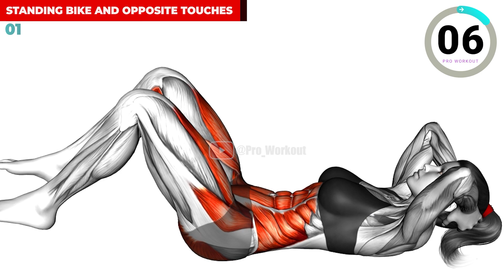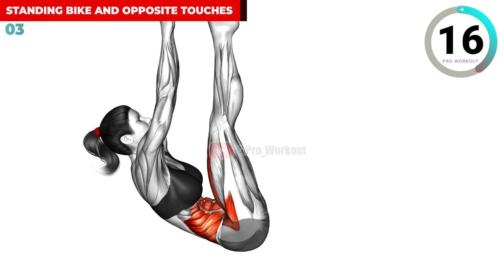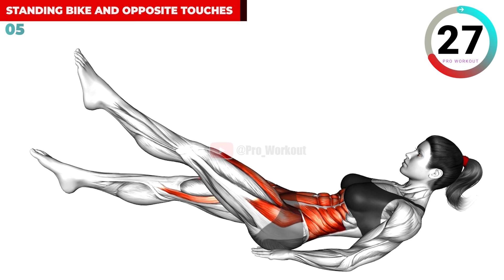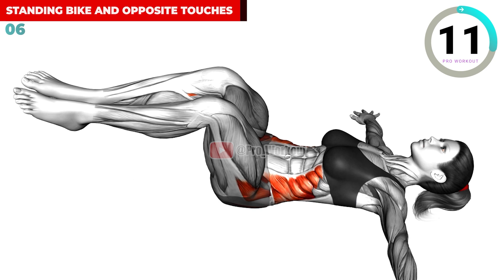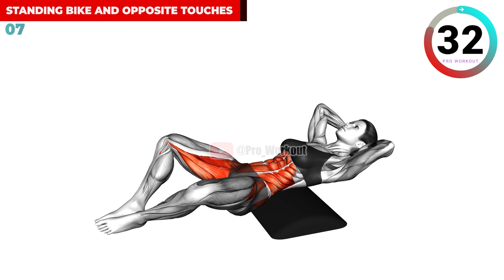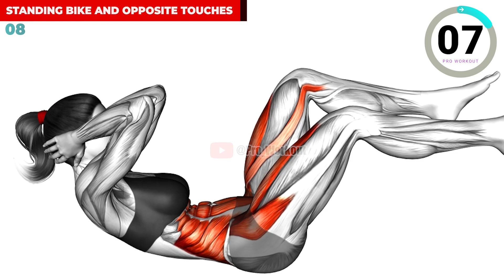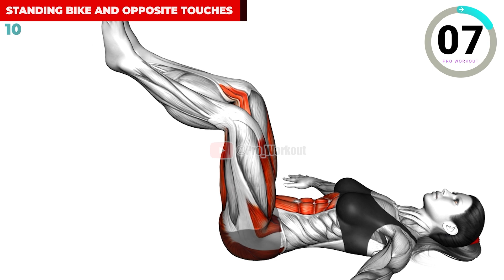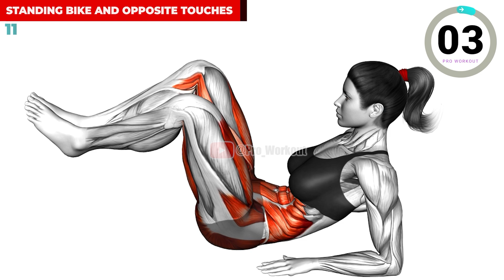10 Min 10 Day Bed Exercises for a Flat Belly and Tiny Waist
Ready to transform your body with minimal effort? 🌟 Join us on a 10-day journey to a flatter belly and a smaller waist with our “10 Min 10 Day Bed Exercises for a Flat Belly and Tiny Waist” workout!

At PRO WORKOUT, we believe you can achieve incredible results without leaving your bed. This 10-minute daily routine is perfect for those looking to slim down their waist and flatten their tummy in just 10 days. Our carefully curated exercises are designed to burn belly fat, tone your abs, and sculpt your waist—right from the comfort of your bed.

🟢 In this video, you'll discover:
✔ Effective bed exercises that target belly fat and help you achieve a flat stomach.
✔ Quick and easy workouts that fit into your busy schedule.
✔ Proven techniques to reduce belly fat and achieve a smaller waistline.
✔ Whether you’re looking to lose belly fat, enhance your abs, or simply want a slimmer, more defined waist, this workout is your go-to solution. Incorporate these exercises into your daily routine, and watch as your body transforms before your eyes.

✔ Don't miss out on this opportunity to make a change. Hit the play button, follow along, and see how easy it can be to reach your fitness goals from home. Remember, consistency is key, and with just 10 minutes a day, you’ll be on your way to a flatter belly and a tiny waist in no time!

✅ Completing all exercises in this video = 1 Round-
✅ Plan Recommended!
Week 1 ➡ Perform 4 Days a Week💦
Week 2 ➡ Perform 5 Days a Week💦
Week 3 ➡ Perform 6 Days a Week💦
Week 4 ➡ Perform 7 Days a Week💦

🔴 Exercises in this video
0:00 10 Min 10 Day Bed Exercises for a Flat Belly and Tiny Waist
0:05 Air Twisting Crunch
0:47 V-up with Clap
1:50 V-up Double Crunch
2:34 Lying Scissor Crunch
3:32 Alternate Leg Raise with Head up
4:19 Half Wipers (bent leg)
5:20 Ab Mat Sit Up
6:03 Bicycle Crunch
7:01 Seated 8 Leg Crunch
7:49 Lying Frog Crunch Feet Together
8:50 Frog Crunch Feet Together
9:33 Reverse Crunch